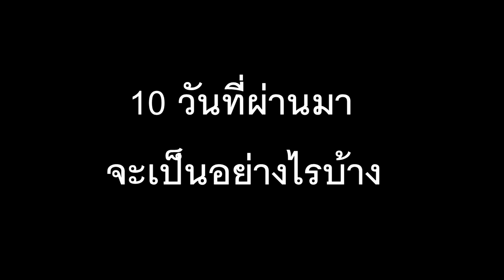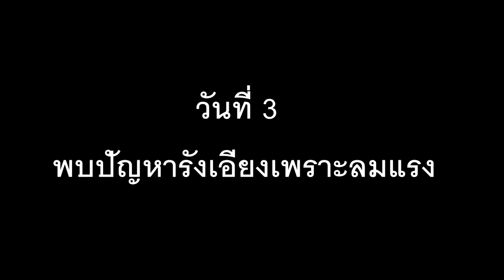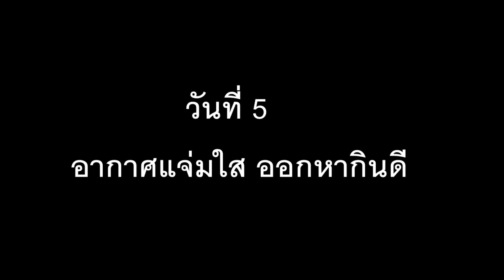อัพเดท 10 วัน ย้ายผึ้งมิ้มป่ามาเลี้ยงในสวน รังที่ 2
พาติดตามชีวิตผึ้งมิ้มที่ย้ายมาจากป่า มาเลี้ยงไว้ในสวน มาดูกันว่า 10 วันที่ผ่านมาเป็นอย่างไรบ้าง การย้ายผึ้งป่ามาเลี้ยงแบบนี้จะได้ผลดีแค่ไหน ผึ้งจะอยู่หรือไม่ ติดตามกันได้ในคลิปนี้ครับ นี่คือการเลี้ยงผึ้งป่ารังที่สองของผมแล้ว